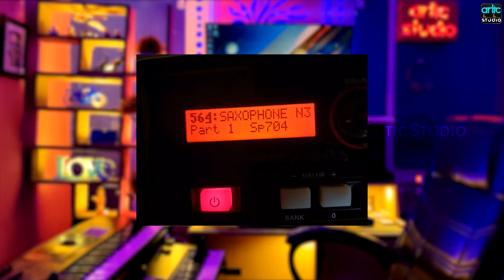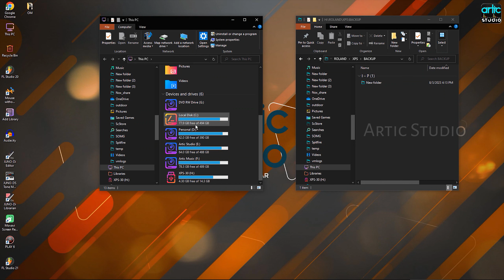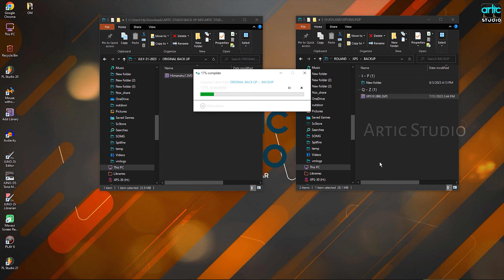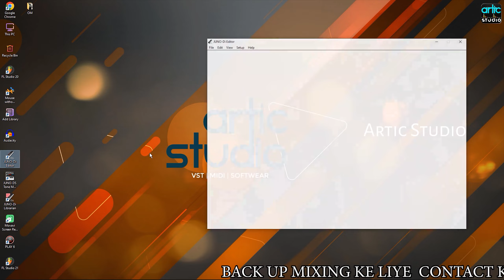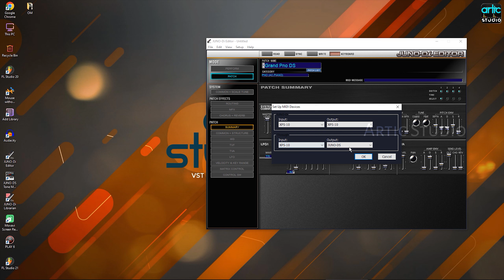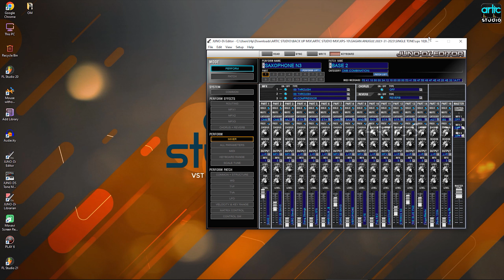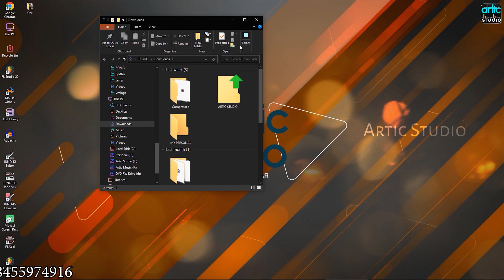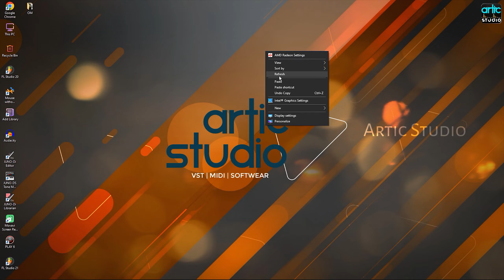BACK UP MIXING | SAMPLE TONE | ROLAND | XPS - 10 | PART 4 | ARTIC STUDIO | 8455974916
AGAR APPKA BI
BACK UP MIX KARNA HO
YA TONE ADD KARNA HO TO
HUME SAMPARAK KAREN |
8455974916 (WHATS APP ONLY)